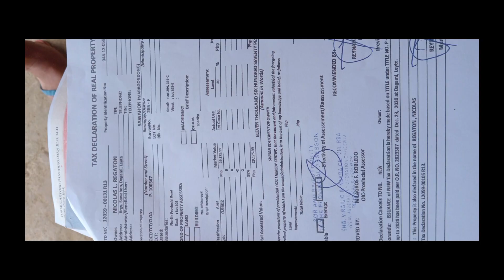💥200 Sqm Residential Lot In Brgy. Sawahon Dagami Leyte Clean Title For Only P220k (SOLD OUT)💥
😇200 Sqm RESIDENTIAL😇
Brgy. Sawahon Dagami Leyte
Gilid National Road
Kapatagan Deri Plingan
Deri barahaan
Clean title Na
P220k LA

*DIRECT BUYERS ONLY*

MARK ANTHONY B. VERZOSA
Real Estate Salesperson
PRC Accreditation Reso No. 41
Series of 2023

Under Real Estate Broker
JOBEL R. PATENTE, REB, REA